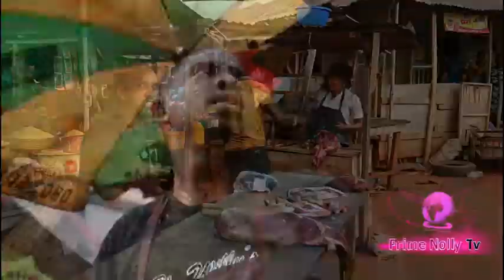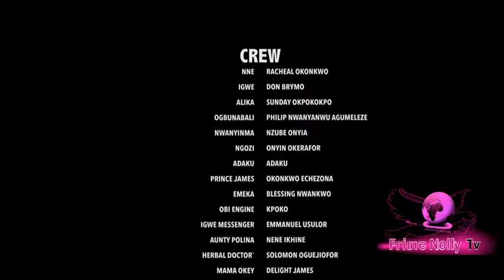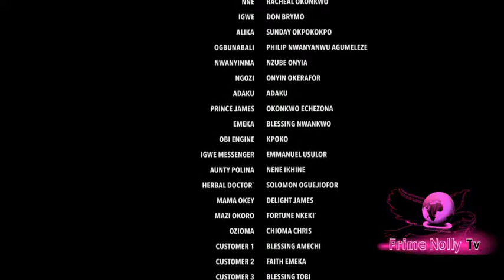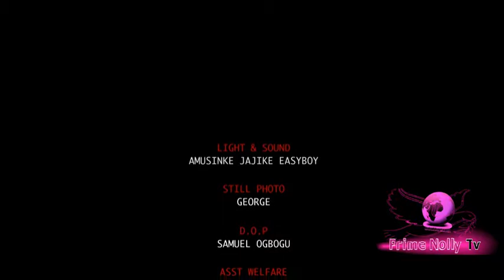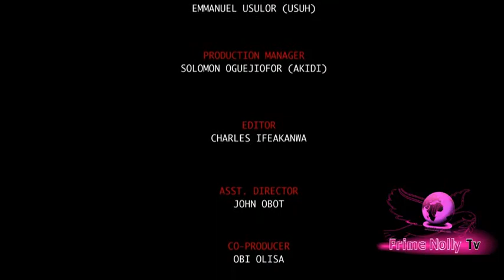Female Meat Market Seller Part 1 | Nigerian Movies | Racheal Okonkwo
In this Nollywood Comedy Movie set in the rural area, tells the story of a beautiful Village maiden named Nne, who has a speech impediment, but this does not deter her from her passion of selling steaks of meat, fish and other protein in the local market. She has to overcome various challenges, from the village people who continuously make mockery of her, due to the way she speaks. Watch and enjoy this comic movie.
Cast: Don Brymo, Racheal Okonkwo

To watch the part 2 of the movie